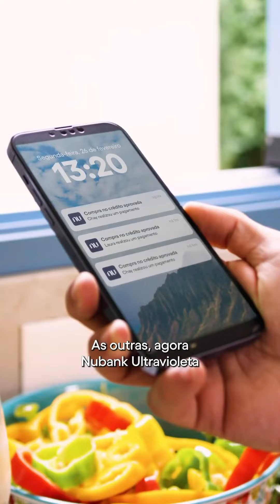Qual é o seu luxo? - Chay Suede e Laura Neiva para Nubank